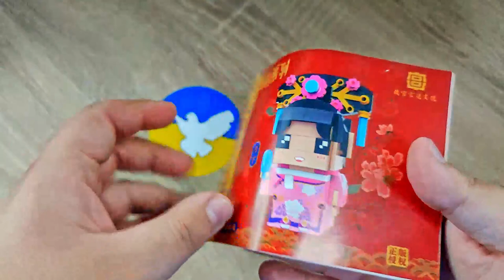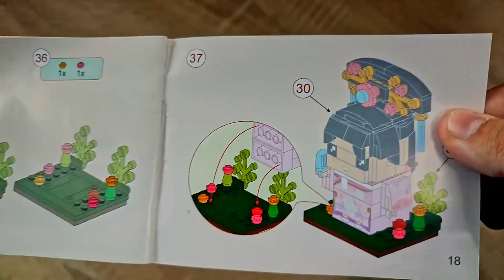Dieses Set hat mich ÜBERRASCHT! Das hätte ich NIEMALS erwartet... Keeppley K10108 Miss Sunshine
Hallo liebe Freunde der gepflegten Klemmbaustein Baukunst. In diesem Video geht es um ein Set von Keepley (Qman)! Was kann die Miss Sunshine aus Klemmbausteinen? Welche Steinequalität erwartet uns?! Viel Spaß dabei :).